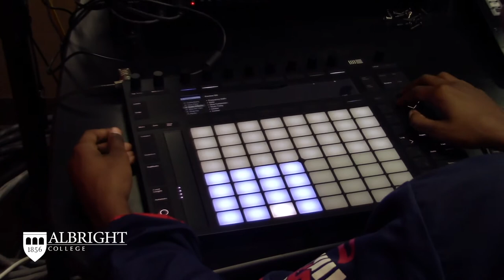Meet Your Albright College Music Professor | Mike D'Errico, Ph.D.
Dr. Mike D’Errico initiated the Electronic Digital Instrument program at Albright, allowing students to take applied music lessons in DJing, beatmaking, synthesis, and other forms of digital music production. As a DJ and producer of hip-hop and electronic dance music, Dr. D’Errico has performed and collaborated with hip-hop and electronic dance music artists from Boston to Los Angeles. As a digital media artist, he has worked as a sound designer for virtual reality art installations and experimental video games, and he has developed mobile apps for music and multimedia annotation. His research interests include hip-hop, electronic dance music, popular music and technology, video games, and emerging digital media. His current book project, “Interface Aesthetics: Sound, Software, and the Ecology of Digital Audio Production,” examines the ways in which trends in music software and digital instrument design influence the composition and production of electronic music. He currently serves on the executive committee for the US branch of the International Association for the Study of Popular Music, and is a former technical editor of two online music journals, Echo: a music-centered journal and Ethnomusicology Review. Dr. D’Errico holds degrees in musicology, music, and music education from UCLA, Tufts University, and the University of New Hampshire, and has served on the faculty of music, music industry, and media studies departments at Pitzer College, Pomona College, and UCLA. Mike is on the executive board for Lion Records at Albright.